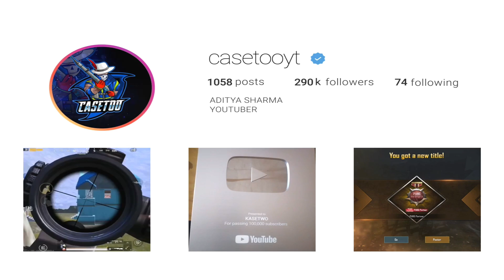The Best 169 IQ Trick To Kill INSECTS in PUBG Mobile • (25 KILLS) • PUBGM (HINDI)